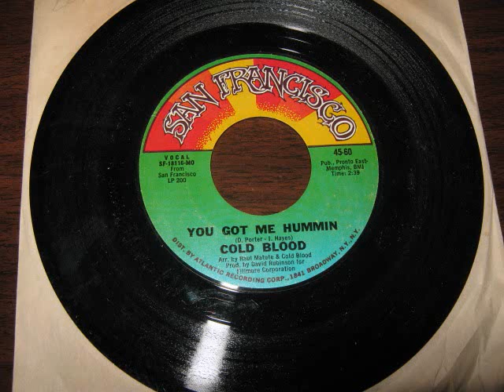Cold Blood - You Got Me Hummin